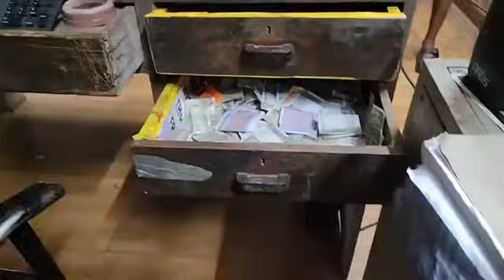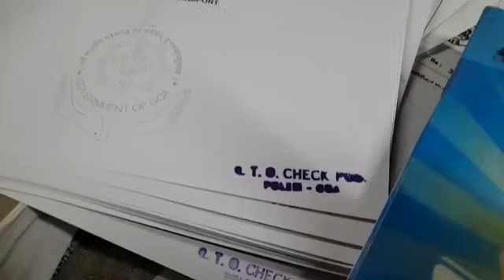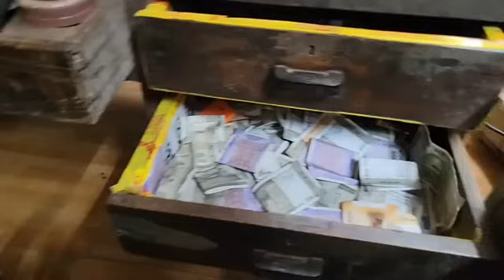news :- Cash found of bribe at Check post